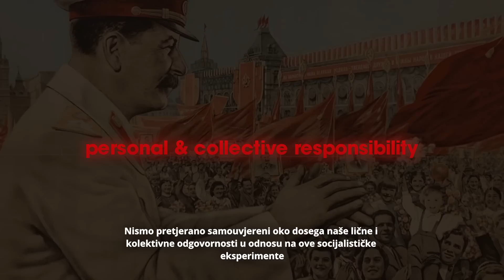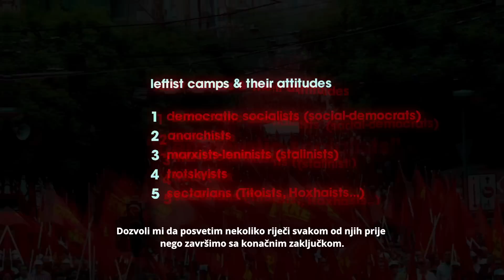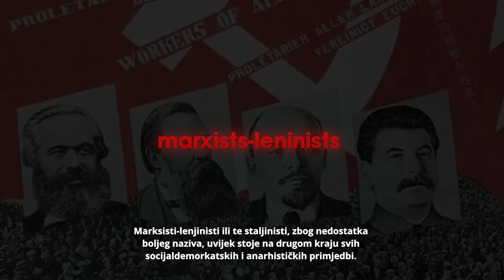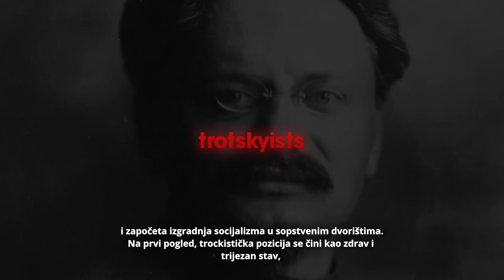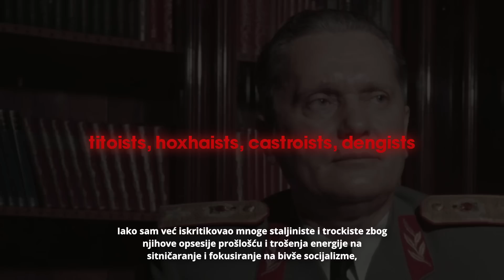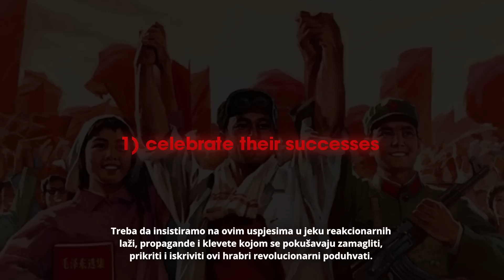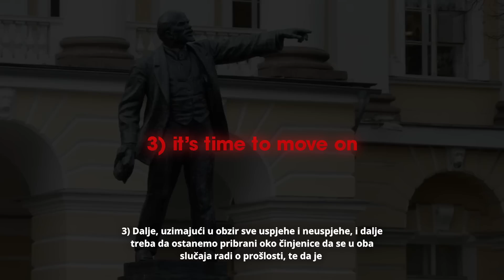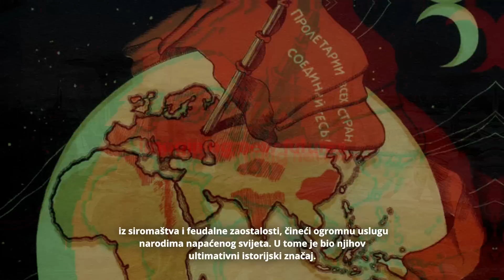Was former socialism really that bad?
Al Marconi - Shades of grey
Al Marconi - Siberia

► Timestamps:

0:00 Introduction
2:50 Democratic socialists
4:23 Anarchists
5:27 Marxists-Leninists
7:48 Trotskyists
11:22 Sectarians
12:32 1) Celebrate their successes
13:53 2) Ruthless criticism
16:28 3) It's time to move on
18:38 Imagining new futures